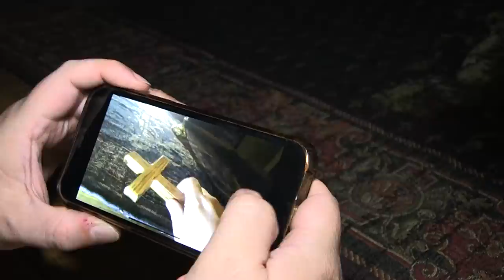DAZ BLACK GHOST HUNT HAUNTED CASTLE (PART 2)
DAZ BLACK joins UK Haunted on the hunt at a haunted castle!

PART 2 - DAZ GOES IT ALONE...

Will Daz last the night?

Find Daz here!